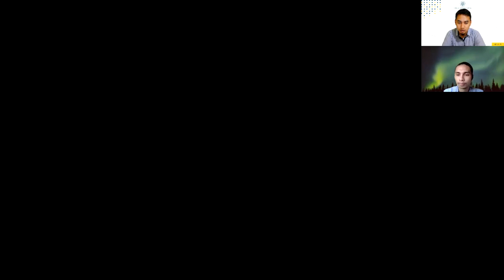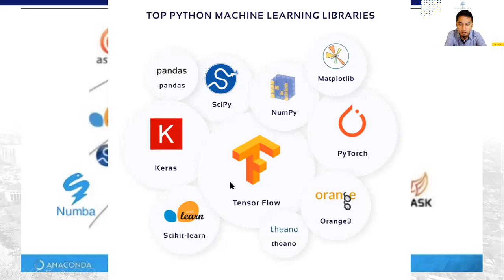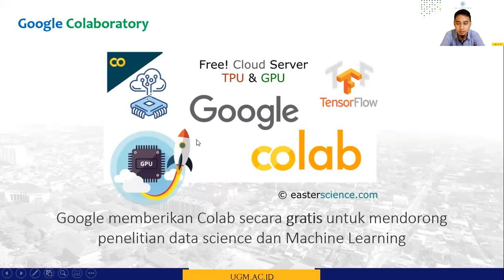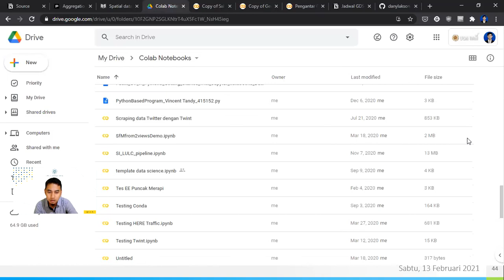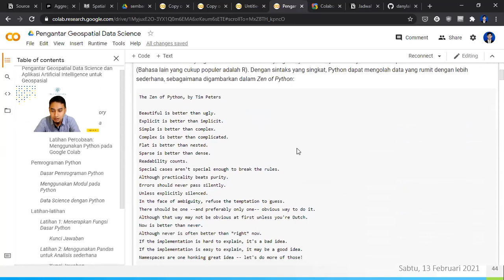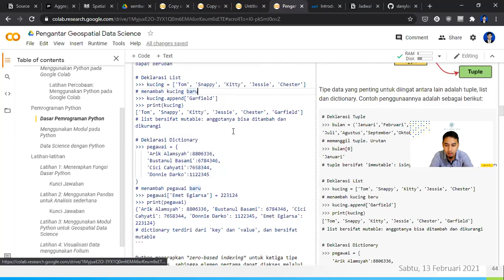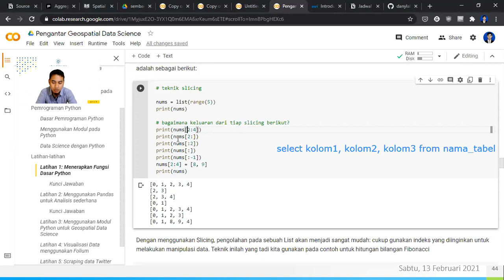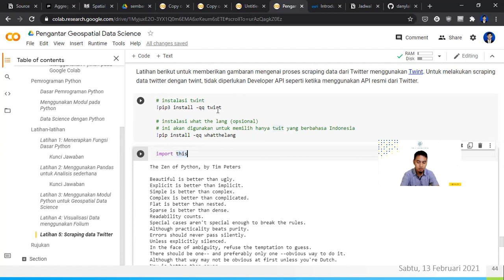Geospatial Data Science Crash Course - Bagian 1 (Praktek)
Pelatihan Geospatial Data Science untuk mahasiswa Departemen Teknik Geodesi UGM. Pelatihan ini terdiri dari tiga sesi, dengan tiap sesinya dibagi menjadi teori dan praktek. Pembagian materi ini adalah sebagai berikut:

Minggu 1:
- Pengantar Geospatial Data Science dengan Python
- Praktek Geospatial Data Science dengan Python (video ini)

Minggu 2:
- Machine Learning untuk Analisis Geospasial
- Praktek Machine Learning untuk Analisis Geospasial

Minggu 3:
- Deep Learning Konsep dan Aplikasi untuk Geospasial
- Praktek Deep Learning Konsep dan Aplikasi untuk Geospasial